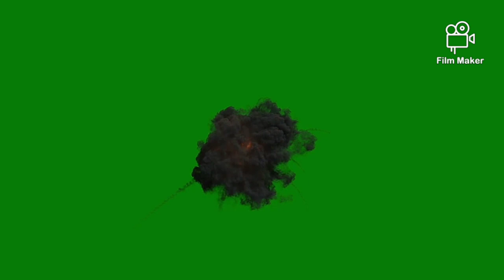Keliling Riyadoh Rotibul Hadad Untuk Semua Hajat Insyaa Alloh Maqbul & Kajian Kitab Riyadul Badi'ah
Hai sahabat semuanya kali ini update video terbaru keliling Riyadoh Dzikir Rotibul Hadad dan kajian kitab riyadil badiah setiap Minggu malam Senin keliling setiap Mushola bersama para Asatidz Desa bantrangsana Insyaa Alloh Maqbul semua Hajatnya aamiin.